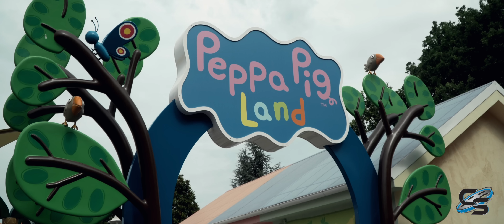Cinematic Gardaland - June 2018 4K Footage Italy Theme Park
This gorgeous Italian theme park is nestled up against Lake Garda, allowing for a perfect backdrop for the parks thrilling rides and attractions, such as Raptor and Oblivion: The Black Hole!